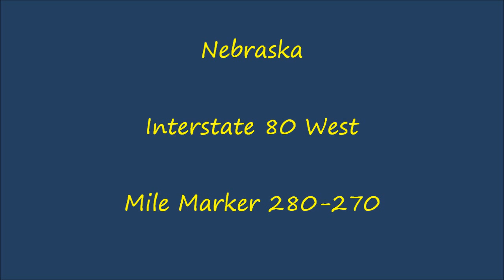Nebraska - Interstate 80 West - Mile Marker 280-270 (5/17/13)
Me driving Interstate 80 West in Nebraska, from mile marker 280 to 270.